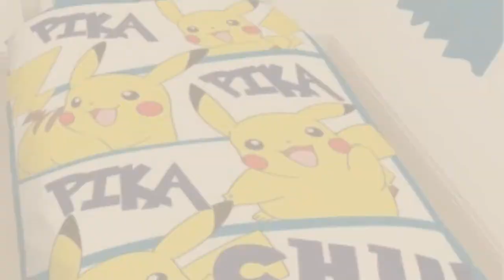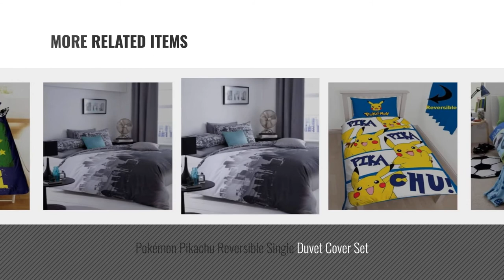Top 10 England Bedding Sets [2018]: Emoji Icons Reversible Single Comforter Cover Set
- New! 2019 Black Friday / Cyber Monday Comforter Sets Deals and Updates.

Black Friday / Cyber Monday Emoji Icons Reversible Single Comforter Cover Set by England

Black Friday / Cyber Monday Pokemon Pikachu Reversible Single Comforter Cover Set by England

Black Friday / Cyber Monday City Scape Skyline King Size Duvet Bed Linen Set by England

Black Friday / Cyber Monday Red Soccer Ball Comforter Cover Set for Single Bed by England

Black Friday / Cyber Monday City Scape Skyline King Size Comforter Cover Bed Linen Set by England

Black Friday / Cyber Monday Blue Soccer Ball Comforter Cover Set for Single Bed by England

Black Friday / Cyber Monday Pokémon Pikachu Reversible Single Duvet Cover Set by England